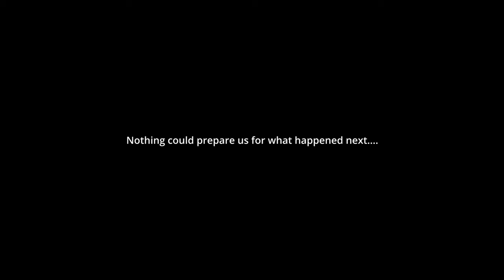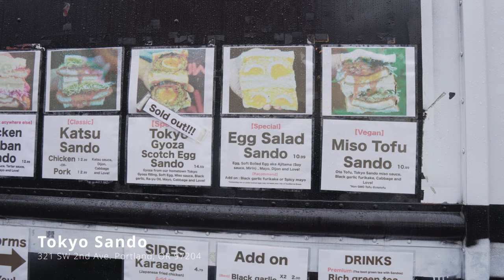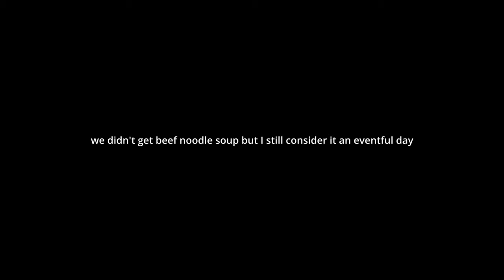Japanese Katsu Sandwiches in Portland Oregon - Tokyo Sando | Portland Vlog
I'm meeting up with my friend Armand for lunch today so I decided to venture back into Downtown Portland. Trying out different street food carts! I decided to finally try the Tokyo Sando food cart that my friends have been raving about! Famous for their egg sandos and katsu sandos!

Places Visited:

Tokyo Sando
321 SW 2nd Ave, Portland, OR 97204

What I got:
Miso Katsu Sando
Pork Katsu Sando

My Camera
➪ Main Camera
➪ Travel Camera
➪ Everyday Camera
➪ Sub Cine Camera

My Lenses
➪ All Around Fav Lens

Audio Gear
➪ Main Audio

Gimbals
➪ Main Gimbal
➪ Secondary Gimbal

Tripods
➪ Main Tripod